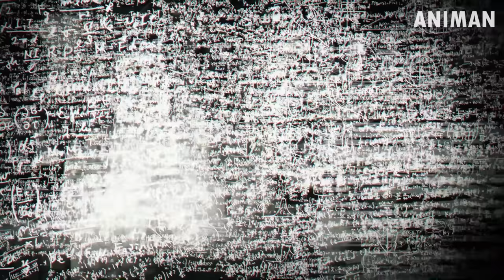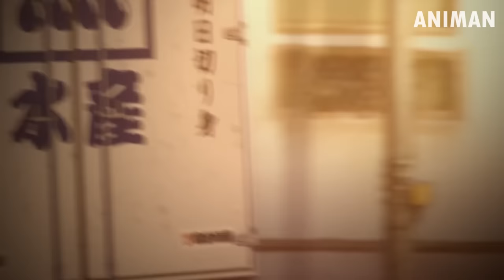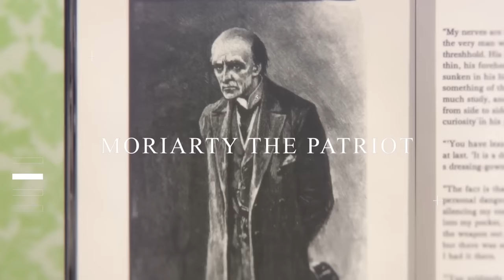Top 10 Best Dark Anime For You To Watch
Welcome to a realm where reality and imagination intertwine, as we venture into the enigmatic world of Psychological, Dark, and Thriller anime! Brace yourselves, because this countdown will challenge your perceptions and keep you on the edge of your seat. Prepare for suspense, mystery, and mind-bending twists that'll leave you breathless. Don't miss out on these must-watch anime gems!"

🌟Note🌟
anime names:-

B: The Beginning
Ajin: Demi-Human
Denpa-teki na Kanojo
Shadows House
Mawaru Penguindrum
Moriarty the Patriot
Summer Time Rendering
Erased
Baccano!